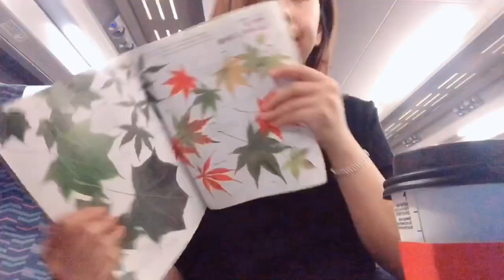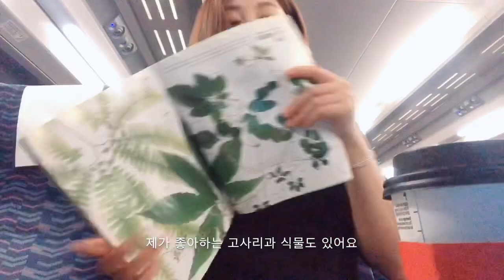플로리스트 브이로그 / 플로리스트가 하는 일 / 파주식물단지 / srt탑승기 / 파리바게트 샌드위치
작업실에서 식물 판매를 시작하려고 하는데 부산에는 영 마음에 드는 식물이 없어서 파주로 가 봅니다.멀기는 정말 멀지만..식물 정말 희귀하고 예뻐요^^